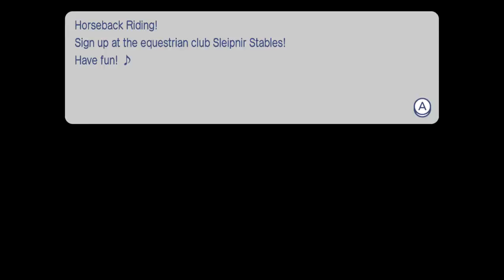Go Vacation Gameplay Walkthrough - Episode 6 - Night Time Snow Resort! (Nintendo Switch)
Welcome to Go Vacation Part 6! We continue our Go Vacation Nintendo Switch game with Kawawii Island and participate in tons of activities in the Snow Resort!

More information about Go Vacation Switch:
Welcome to Kawawii Island, a paradise resort where friends and family can enjoy 50+ co-op and competitive activities.
There are all sorts of exciting ways to explore the island, from horseback to buggies, snow mobiles to inline skates. And to add to the fun, up to 4 players* can enjoy visiting and discovering every corner of the island together!
If you're playing multiplayer, each player can use just one Joy-Con™ controller. Experience hours of fun and something new every day. Customize your character, costumes, vehicles and even pets! Daily presents and challenges mean that you will want to keep coming back to the island of Kawawii to explore more terrain and play through activities all over again. Mii or in-game characters of friends and family may show up, and if they do, you can compete against them anytime. Or customize your very own villa by earning over 450 pieces of furniture.
Kawawii Island is a paradise resort with 50+ co-op and competitive activities
Explore four huge paradise resorts: Marine, City, Snow, and Mountain on horseback, underwater, or a variety of other vehicles
Enjoy leisure activities like scuba diving, horseback riding, and sea fishing
Try out extreme sports like skydiving, surfing, and skateboarding
Compete to be the best at a variety of other fun activities like skiing, beach volleyball, and tennis
Up to 4 players* on one system or local wireless**, with variety of control styles, including motion control
Share a Joy-Con™ controller with a friend for instant multiplayer fun
The Joy-Con™ Wheel accessory is optional for steering vehicles (sold separately)
Customize your character with outfits and choose a dog companion from various breeds
Daily presents include new breeds of dogs or costumes
Daily challenges appear in sets of three across the island
New on Nintendo Switch
Marine & Mountain fishing with 30+ species of fish
40+ types of animals to photograph and store in your in-game photo collection
Find boxes filled with rewards dropped by a plane